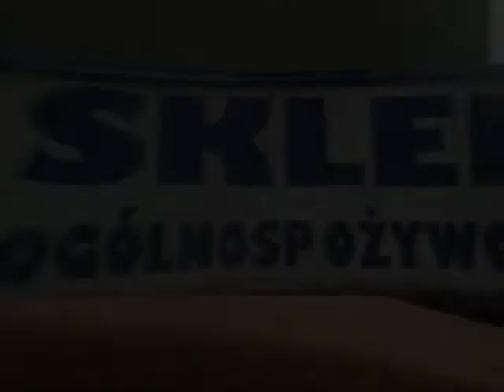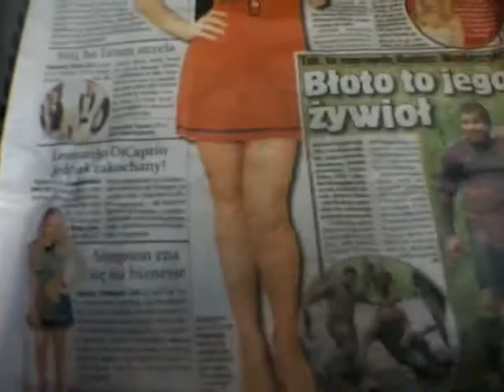warzywniaki vs supermarkety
film zrealizowany w ramach projektu Ursynów W Komie, wspierany przez Urząd Dzielnicy Ursynów.